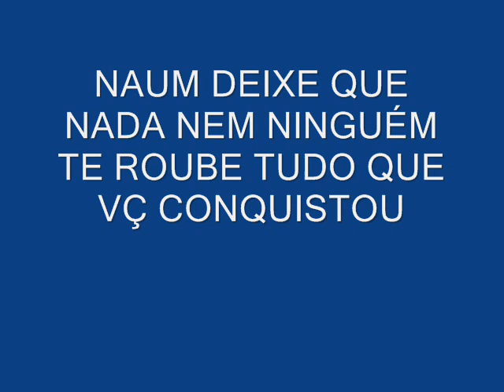HOMENAGEM A RODRIGO TEASER (POR DENISE JACKSON)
DEDEZINHA KARCK